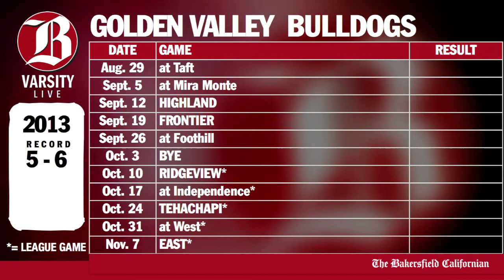BVARSITY LIVE Coach Erich Smith from Golden Valley High School